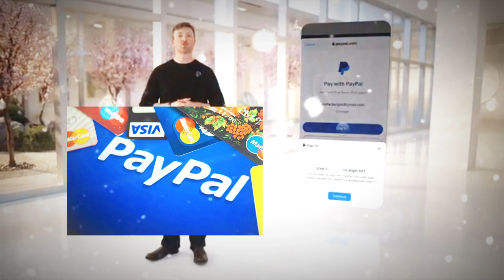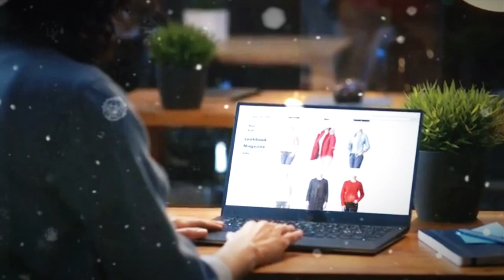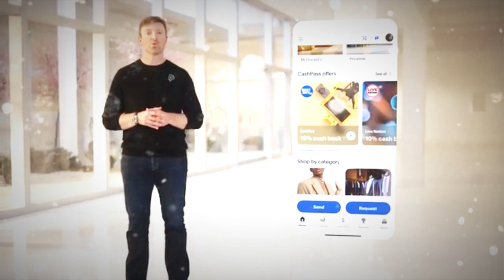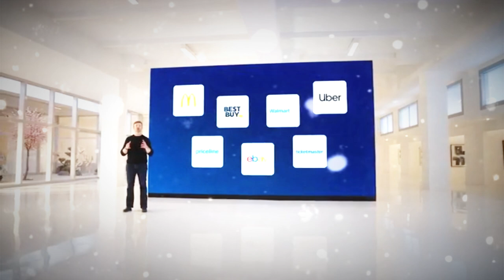The dark side of PayPal and how to stay safe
PayPal is an American e-commerce company founded in 2000 that specializes in making money transfers over the internet. By allowing users to link their bank accounts and credit cards, PayPal makes online transactions faster and more convenient than traditional methods. However, despite its many benefits, there are some darker aspects to using PayPal that users need to be aware of. Here, we will explore the dark side of PayPal and provide tips on how to stay safe while using the platform.